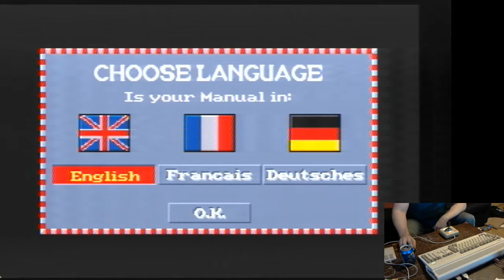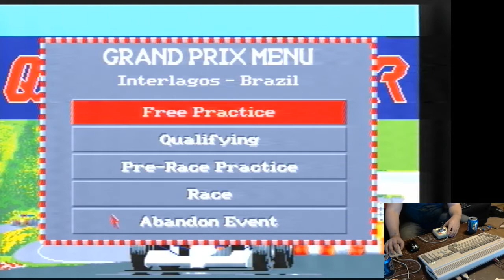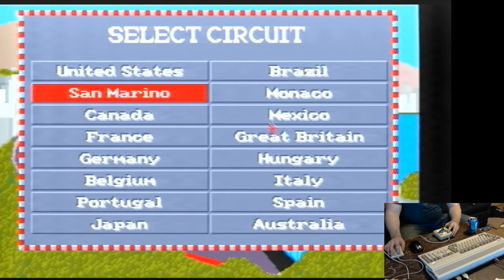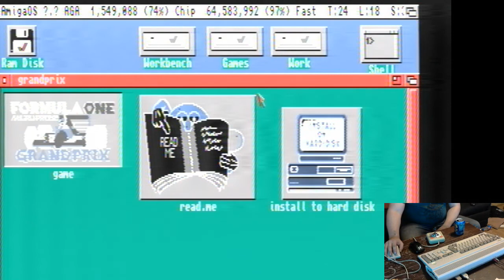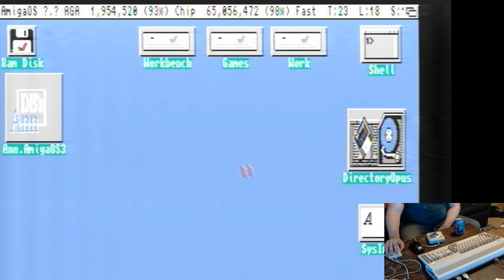Airjuri Plays Microprose Formula One Grand Prix by Geoff Crammond after 10 beers and counting...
Jep, let's play :D